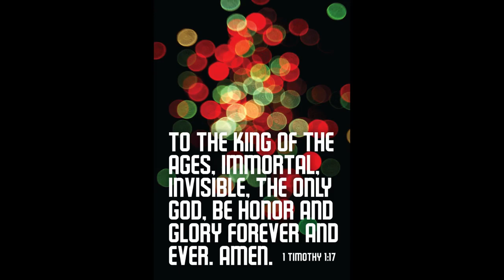Immortal, Invisible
Words by Walter Chalmers Smith
Traditional Welsh Melody
From John Roberts' "Canada Y Cyssegr"
Arranged by Phillip Keveren
Tyson Hankins, Piano